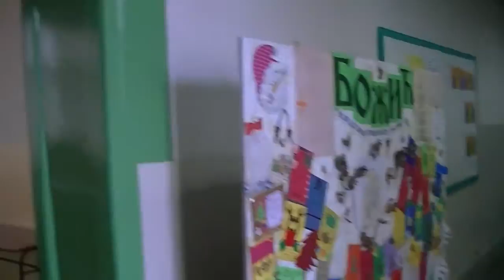OS "Vuk Karadzic'' 22.01.2015.